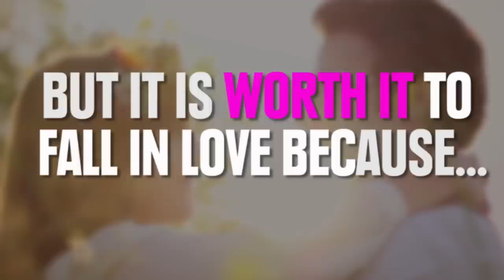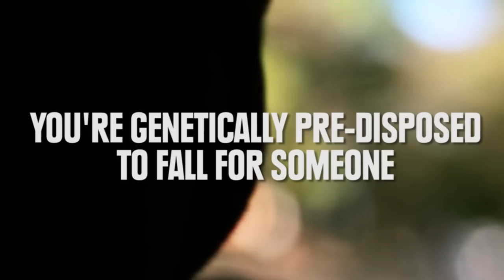How And Why Do People Fall In Love?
It's all about chemistry!
Share on Facebook (you can change the text)
Share on Twitter (you can change the tweet)

Dream Sequence (How Deep Is Your Love Semi MV Thingy)/ Quintos Philip

Roger Staci Sharon Amy OHS 88 Reunion Heartfelt Moment in Time Captured on Canon 5D Mark II/ sam botta

Eric and Diana l Save the Date/ FLUX Studios Philippines

My new years eve at Cheer Up Charlies/ Mirror Travel "Uncharted Waters"/ DEADBUG VID